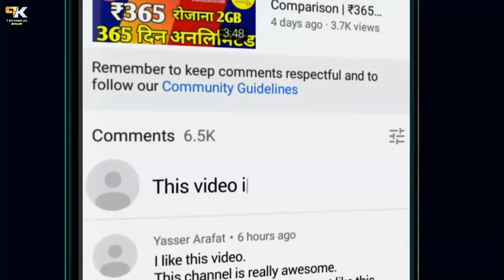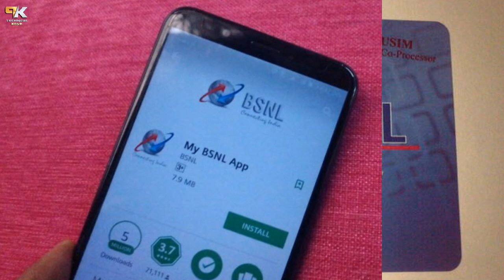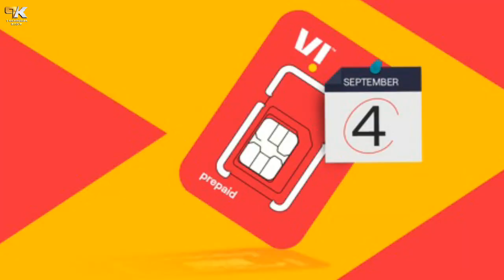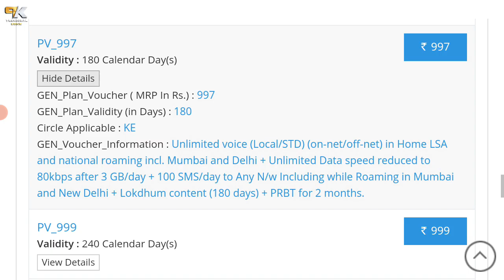Jio, Airtel, Vodafone Idea & Bsnl New Prepaid Plan 3GB/Daily For 180 Days | VI NEWS